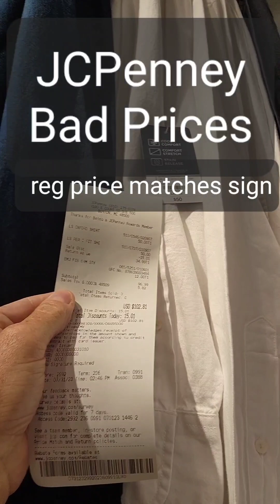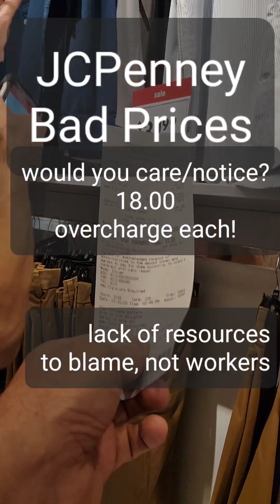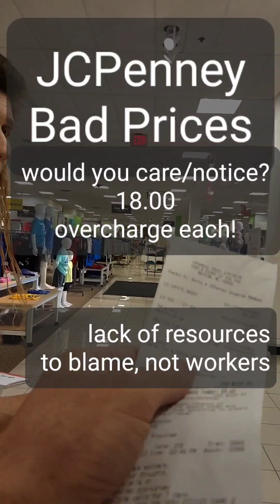Pt 1 JCPenney Skimming Flint (up to) $18 per Oxford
Do not blame workers, tools and resources badly needed -- to finally comply with Michigan's SRMA and other important consumer protection laws.